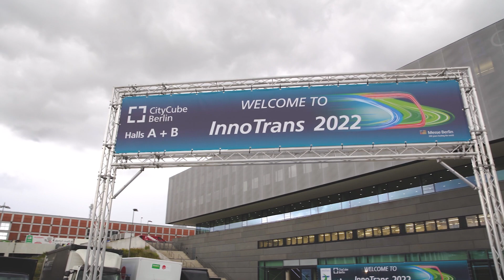Alstom at InnoTrans - video highlights Day 4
For our final day at InnoTrans2022 we caught up with Eddy Thésée, VP Cybersecurity, Nenad Mijatovic, Data Science Leader, and Stefano Salvini, Advanced Maintenance Analytics Director. Thank you @InnoTransMesseBerlin TeamAlstom had a blast! See you in 2024!